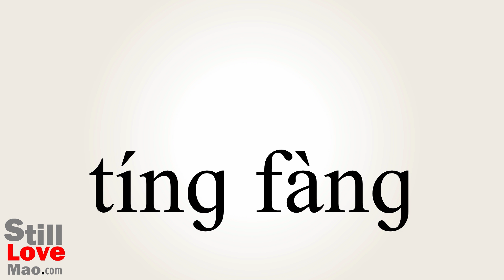How to Say Parked in Chinese